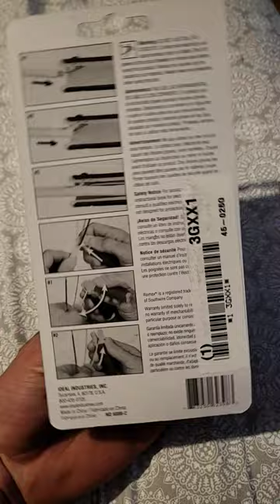Lil ripper/stripper (Impulse buy)